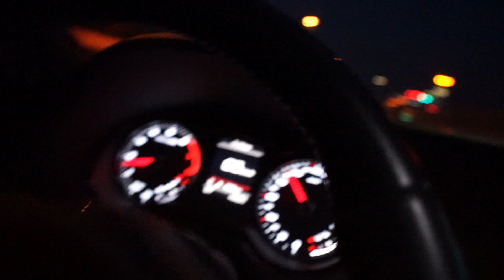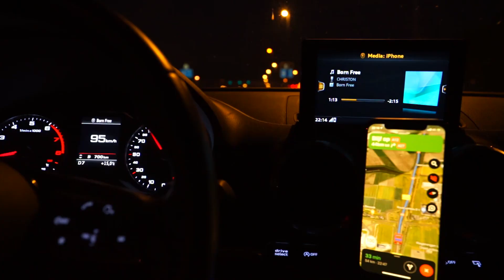*THE FORGOTTEN LAKE* 13min. of CarpFishing HOLLAND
First personal vlog-video of fishing a forgotten lake in Holland. In three days several fish visit the bank to almost 20kg!

JK.